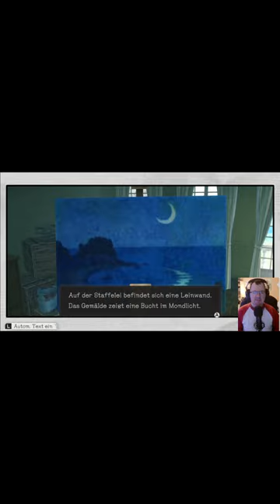Geheimnisse des Butlers Trailer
Another Code Recollection ist ein Remake der beiden Another Code Spiele für den Nintendo DS und die Nintendo Wii. Im ersten Teil, Doppelte Erinnerung, bekommt die junge Aschley eine mysteriöse Einladung ihres für tot geglaubten Vaters auf eine verlassene Insel. Doch als sie ankommt ist ihr Vater nicht da. Was geht hier vor?

Lasst gerne ein Abo und einen Like für mehr da! Vielen Dank!🤗
[Hier gibt's mehr Another Code]
[Folgt mir gerne auch hier]